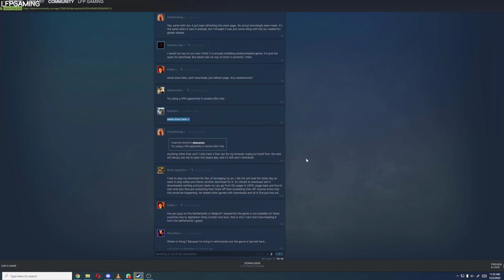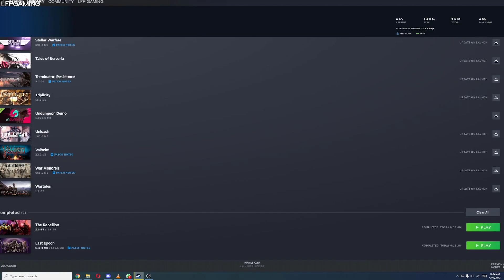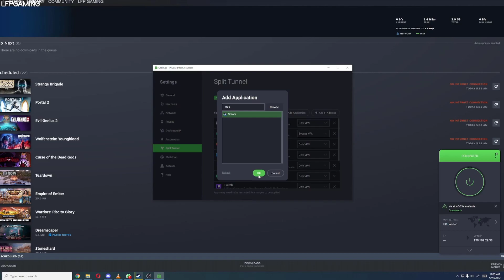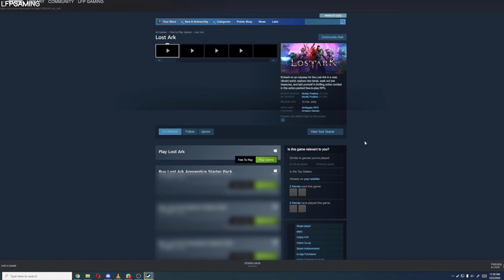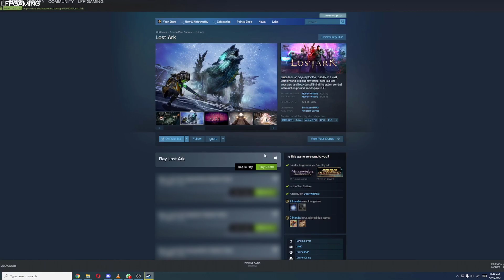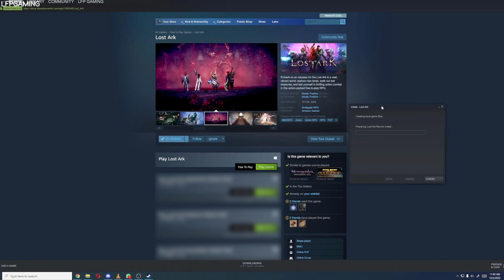Can't download Lost Ark? 'Play Game' button does nothing? Steam Error Fix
Can't download Lost Ark? Steam giving an error when you click on 'play game'? Download not starting? Here's the fix for that error

Steps: #1. Connect your PC to a VPN
#2. Set the VPN location to a country like USA / UK
#3. Login to Steam again (close and open again)
#4. Try the download again, it should be fixed now
(You can use this method to bypass the geolocking of your country, or just to fix this error when you ARE in a non-geolocked country)

You can use the VPN service that I use in the video, but it costs money and there's no free trial unfortunately (but you can use any VPN of your choice)

0:00 What causes the error?
2:25 Fixing the error
5:52 It's fixed!